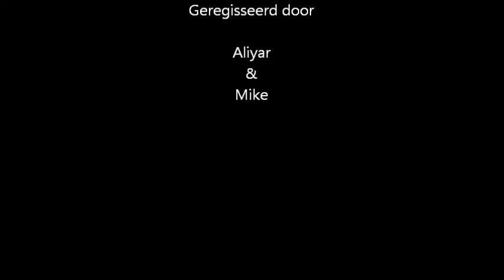The High Step Up - It's a me, Mikey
Can we 1-UP the likes for the High Step Up exercise?! Would be awesome :)
Description, Credits, Music and other videos of the squatgoeroe's you might like:

Hey Squatbeauty's and Squatbeasts! :)
Today we walk through another amazing Glute and Quads exercise. This time it's the 'High Step Up'. You can do this effective Glute and Quads exercise with your friend just at home, at the gym or even at your local supermarket. How awesome is that!! ;)

So what are you waiting for? Are you in for the challange? Because I AM! Let's Step it Up! ;)

Music
Intro: 'Flo Rida ft. Kesha - Right Round'
Outro: 'Avicii - Super Mario World Levels'